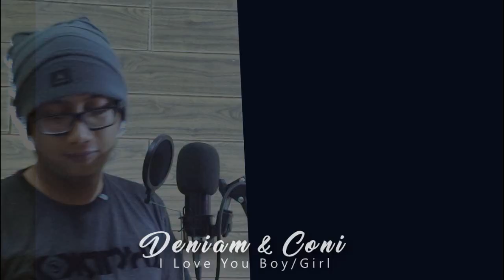I LOVE YOU BOY/GIRL (Deniam & Coni)